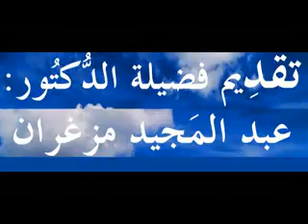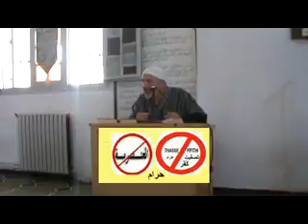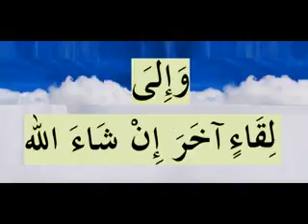Le culte est un moyen non l'objectif(1)-DR MAZEGHRANE MADJID